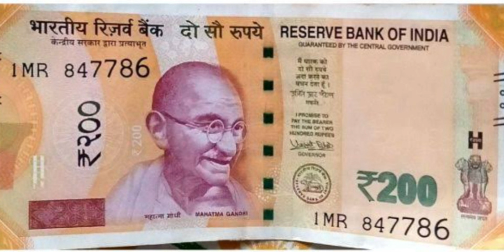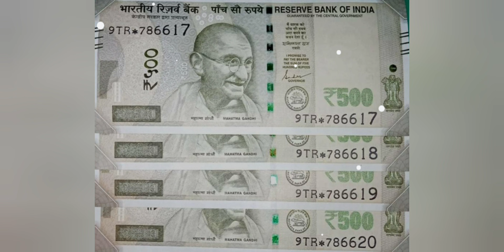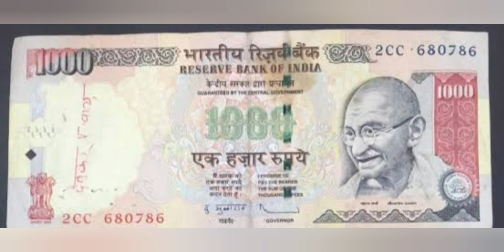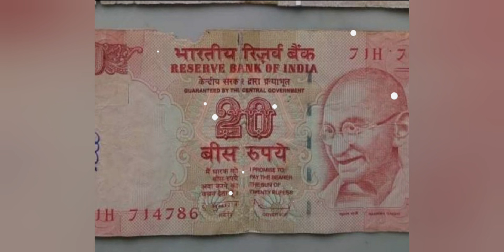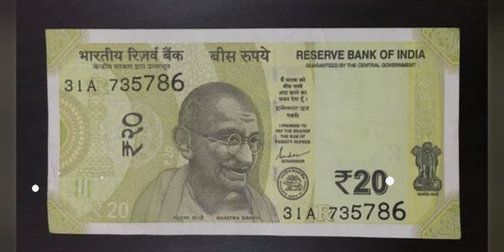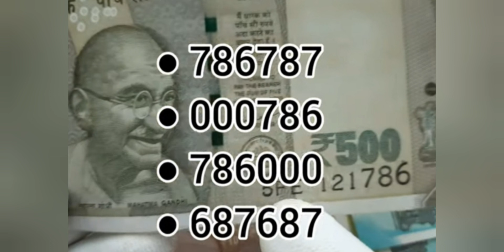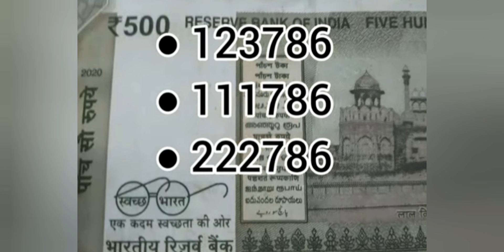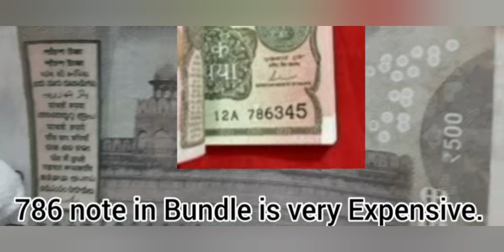786 ನೋಟಿನ ಮೌಲ್ಯ ಹತ್ತು ಲಕ್ಷ? ಇಪ್ಪತ್ತು ಲಕ್ಷ? || ಎಷ್ಟು ಹೇಳಿ?